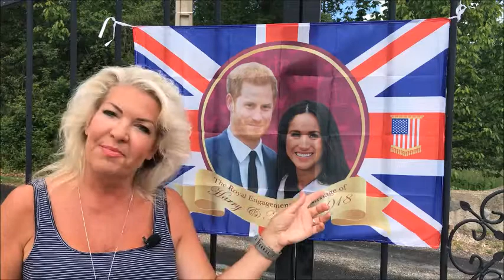The Royal Wedding - Prince Harry and Meghan - What the British are REALLY like!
WHAT THE BRITISH ARE REALLY LIKE: THE ROYAL WEDDING: PRINCE HARRY AND MEGHAN! A Royal love story…..

My channel shows you real English language being used by an English native-speaker in the UK, in real life!
Learn all about British culture with me, Deirdre Nicholas.

 LIVE ONLINE ENGLISH LESSONS – with a native-speaking English teacher, so you can sound truly British!

Deirdre x